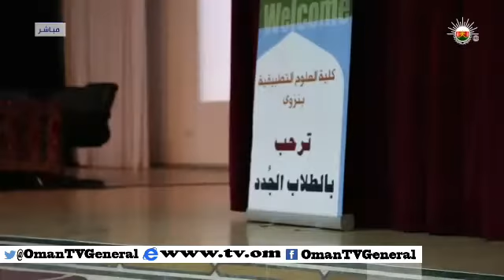من عمان - الأربعاء ١٠ سبتمبر ٢٠١٤